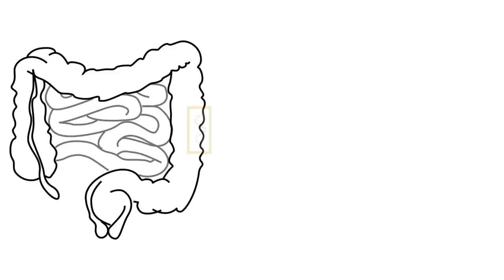5 INDIAN SUPERFOODS you must eat | Forgotten Superfoods of India for good health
5 INDIAN SUPERFOODS YOU MUST EAT | Forgotten Superfoods of India for good health

What comes to your mind when we say Indian Superfoods? Ghee, coconut, turmeric, amla? These are all superfoods without a doubt. But, in today’s video I am going to tell you about 5 forgotten Indian superfoods that you must eat for good health. All these superfoods are very native to India and have been consumed since ancient times. These Indian superfoods have shown immense health benefits including weight loss, over many years and have a time tested value to it. They are local foods of India and hence tick the box of being superfoods for us. I am sure you will be surprised by some of these, but I assure you that regular consumption of these Indian superfoods will bring you good health in abundance. Do make these a part of your diet.

Timestamps:
0:00 Intro
0:28 What is a Superfood?
1:06 Superfood #5
2:06 Superfood #4
3:09 Superfood #3
4:04 Superfood #2
4:44 Superfood #1

Stay healthy, stay happy, stay productive!!!

It’s free! And share the video as much as you can 